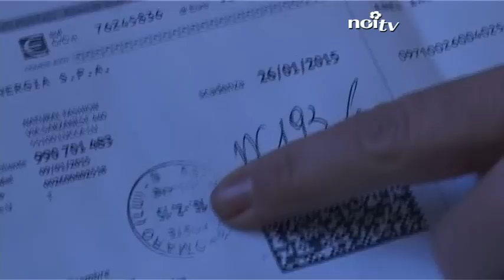Parrucchiera paga bolletta in ritardo, Enel Mercato Libero le toglie la corrente senza preavviso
LUCCA - Per una bolletta pagata in ritardo di venti giorni, ma comunque pagata, le hanno staccato senza preavviso l'energia elettrica. E' accaduto ad una parrucchiera di Nave, Manuela Teani, di Natural Fashion, sulla via Sarzanese.